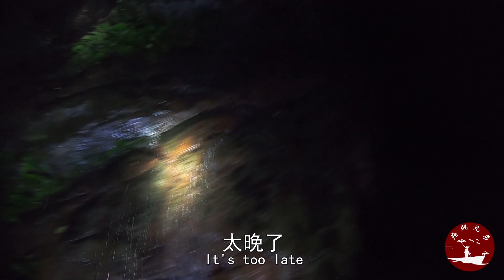老羅小梁晚上去抓螃蟹，用這方法壹夾壹個準，太厲害了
三農，農村，野外，搞野，螃蟹，老羅小梁晚上去抓螃蟹，用這方法壹夾壹個準，太厲害了 本频道内容旨在分享日常生活，绝对没有动物虐待的情况。